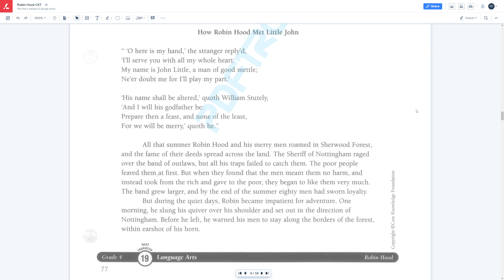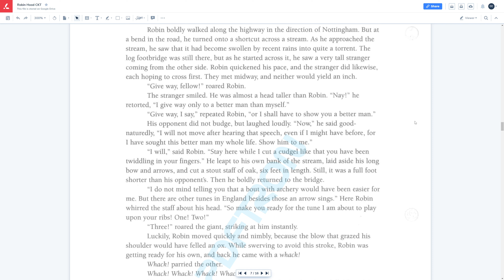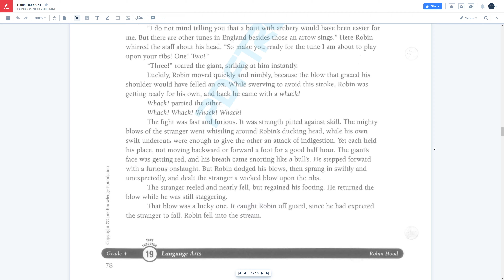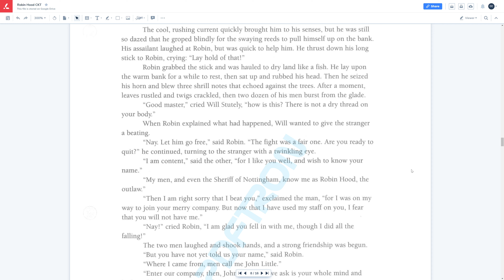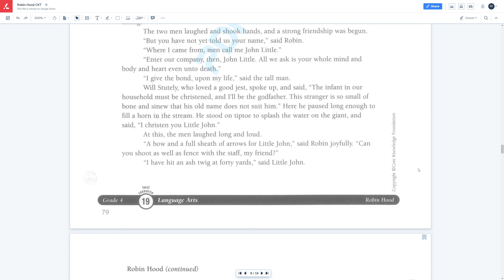How Robin Hood Met Little John